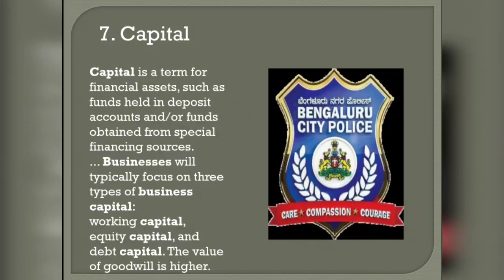Accountancy project by CBSE (ART INTEGRATED LEARNING)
Art IntegratedProject on Accountancy

*Class 12th Accountancy project file*